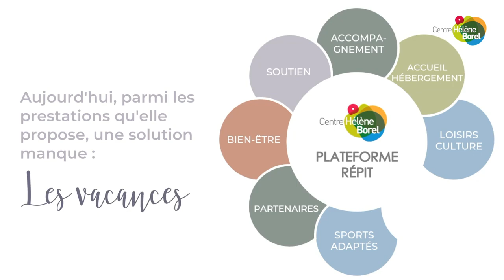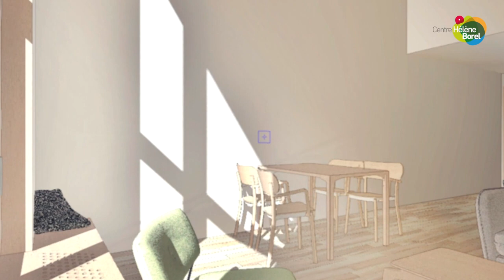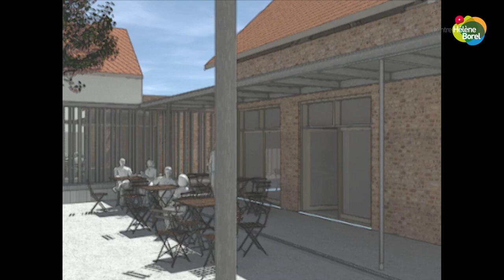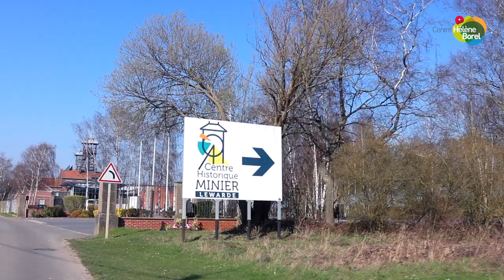La Ferme des Ail'leurs initié par le Centre Hélène Borel en levée de fonds sur LITA.co !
La Ferme des Ail'leurs est un projet de résidence de tourisme adapté aux personnes en situations de handicap et à leurs aidants, mené par l'association le Centre Hélène Borel créée en 1964. Avec une superficie de 844m², on y trouvera des hébergements, un espace bien-être, une salle snoezelen, une salle d’activités, une salle de sport, une cuisine partagée et un café-concert. La résidence sera également ouverte au grand public pour favoriser la mixité sociale. Situé à Arleux dans les Hauts-de-France, le lieu ouvrira ses portes en fin d'année 2023.

Retrouvez toutes nos levées de fonds en cours sur notre site internet ⟶